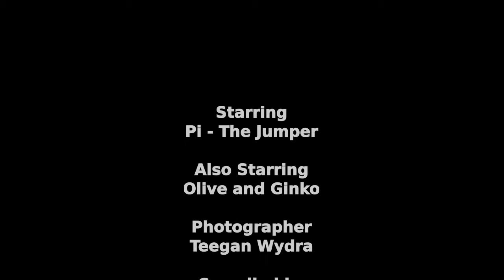Teegan's Rat Tries to Jump Fails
Rat tries to jump into a garbage can and fails.